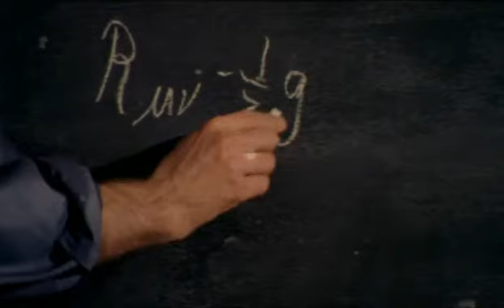Part 10: M-theory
M-theory cnt'd